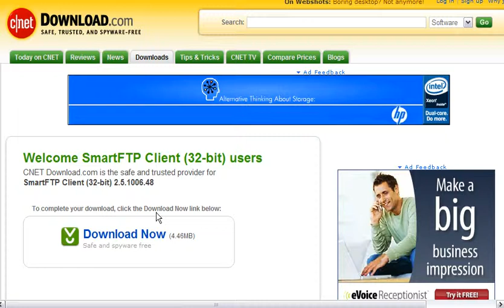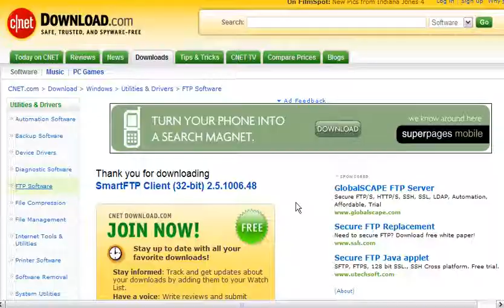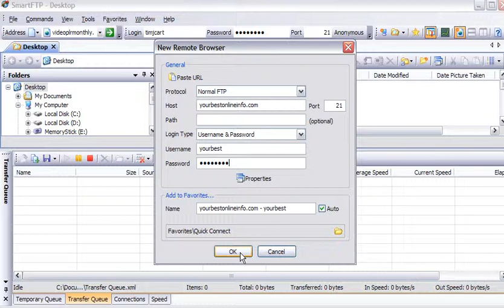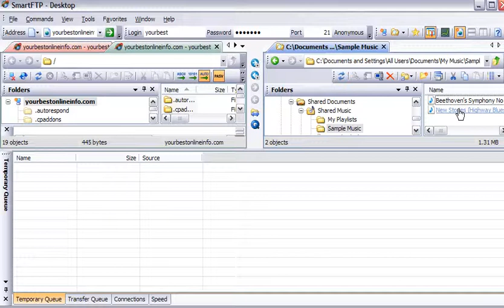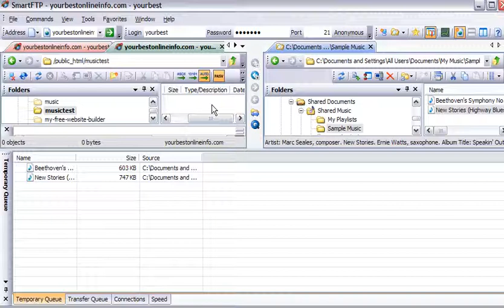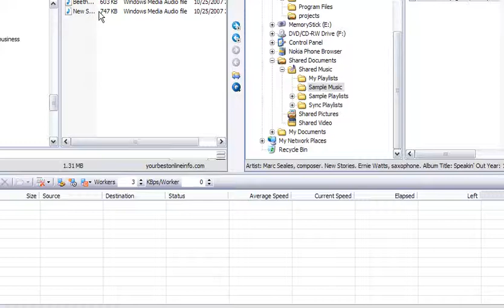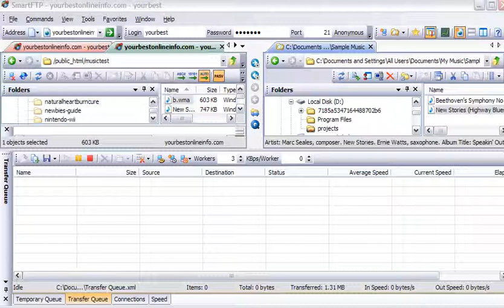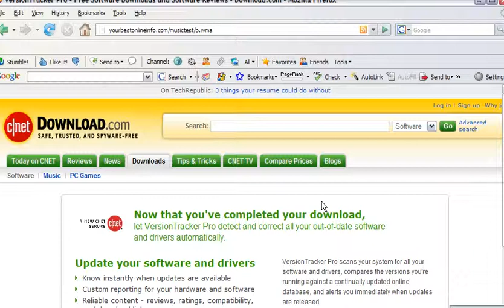How To Upload Files To Your Server